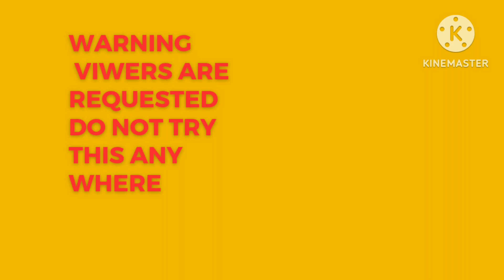New Idea: How Much Train 🚆 Runs .